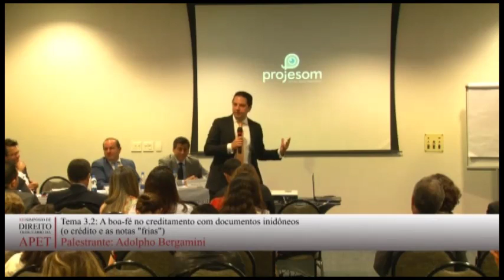XIII Simpósio da APET - ICMS - Parte 1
Mesa de debates 3: ICMS
Moderador: Ricardo Berzosa Saliba

Tema 3.1: A regulamentação da EC 87/2015 pelos Estados: os efeitos da alteração da tributação das operações interestaduais do comércio não presencial
Palestrante: Osvaldo Santos de Carvalho

Tema 3.2: A boa-fé no creditamento com documentos inidôneos (o crédito e as notas “frias”)
Palestrante: Argos Campos Ribeiro Simões